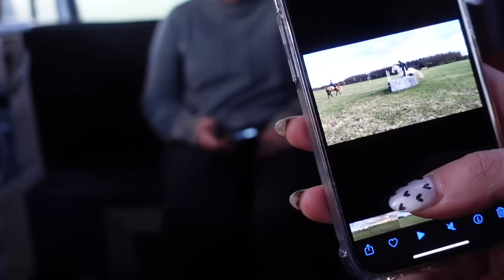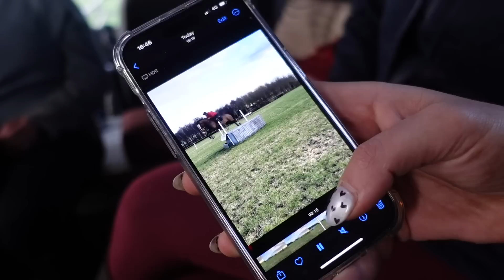FIRST CROSS COUNTRY OF 2023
Join us as we head back to Ely Eventing Centre for my first cross country schooling session of the year with Ember, joined by Jess and Justine 👏🏻

Did you like my new boots?! If you did, here’s the link to check them out